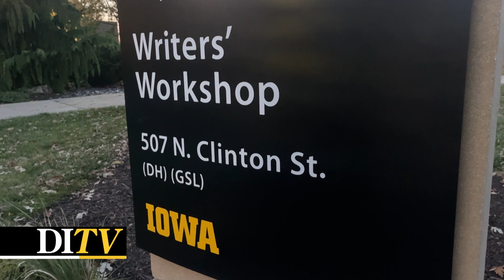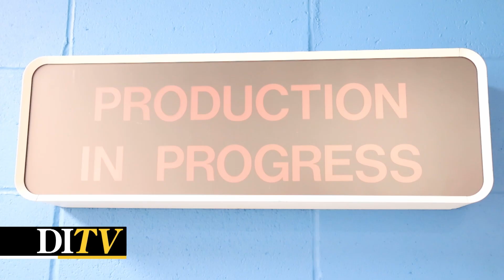DITV: University of Iowa Theatre Department Attracts New Talent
Many aspiring actors and directors choose to take their talents to larger cities like Los Angeles, Chicago, and New York but the University of Iowa's Theatre Department is starting to draw in these young talents.